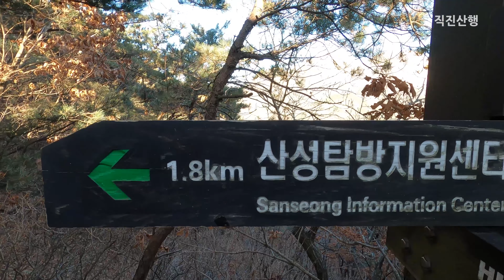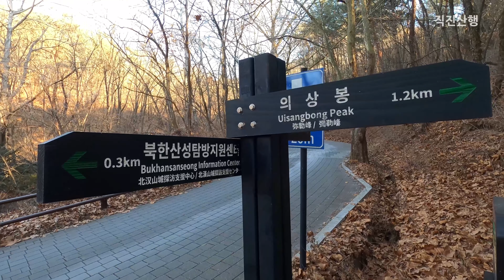등산 | 북한산 의상봉 | 북한산성 탐방지원센터 | 국녕사 | 가사당암문 | 토끼 바위 | Korea Hiking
안녕하세요 ‘직진산행’ 입니다.
오늘 산행은 북한산의 의상봉을 올라가겠습니다.
북한산성 탐방지원센터에서 계곡 길을 따라 국녕사를 거쳐
의상봉에 올랐습니다.
하산은 반대쪽 바위 능선으로 방향을 잡고 토끼 바위를 거쳐
포장길로 내려와 북한산성 탐방지원센터에서 만나는 코스입니다.
그럼 오늘도 함께 올라가 보시죠~!

북한산성 탐방지원센터 - 북한동 역사관 - 법용사 - 국녕사 -
가사당암문 - 의상봉 - 토끼 바위 - 북한산성 탐방지원센터 (5.5km)